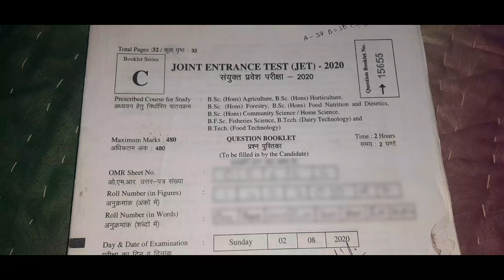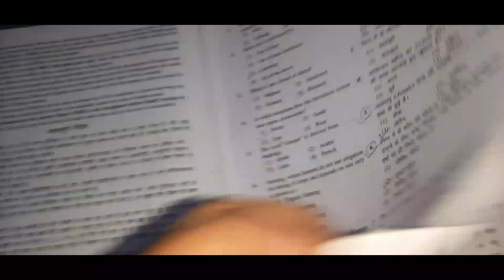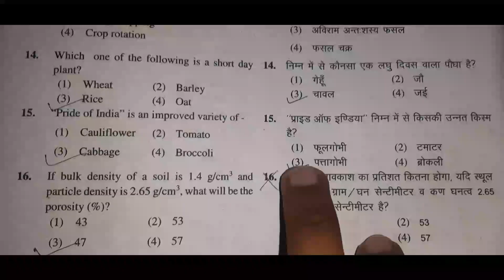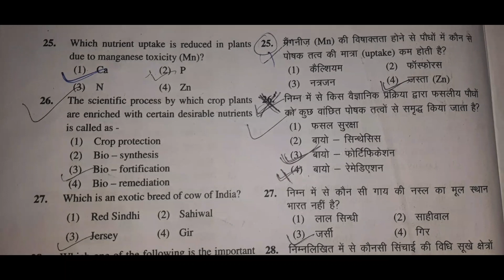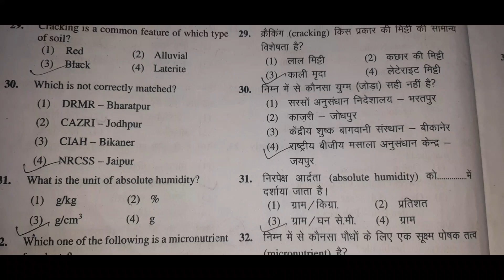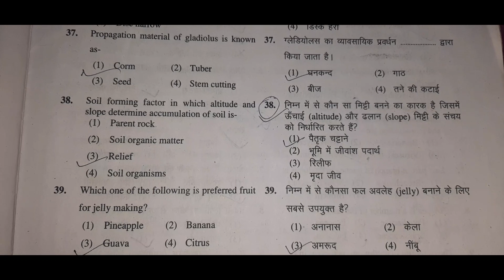JET Paper 2020 || JET solved paper 2020 || Jet agriculture solved paper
2022
agriculture jet classes 2022
agriculture jet paper 2022
agriculture jet paper
agriculture jet
agriculture jet syllabus 2022
agriculture jet answer key
agriculture jet paper 2021
agriculture jet exam
agriculture jet question
icar paper
icar paper 2022
icar paper analysis 2021
icar paper analysis
icar paper solution 2022
icar paper pattern
icar paper 2021
icar paper solution
icar paper 5 march 2022
icar paper 2022 answer key
agriculture most question
most important agriculture questions
agriculture most important questions 2022
agriculture most important question class 10
agriculture most important question 2022
class 12th agriculture most question
bhu paper 2021
bhu paper 2022
bhu paper
bhu paper 2022 bsc agriculture
bhu paper 202
bhu paper 2021 agriculture
bhu paper solution 2021
bhu paper pattern 2021
bhu paper 2019
bhu paper 2021
jet paper solution 2022
jet paper solution
jet paper solution 2021
jet 2020 paper solution
jet 2019 paper solution
jet 2011 paper solution
jet old paper solution
jet 2020 paper solution chemistry
jet 2021 paper solution biology
jet 2020 paper solution biology
jet paper 2022 solution
tata steel jet 2022 sample paper solutions
jet 2022 sample paper solutions
tata jet 2022 sample paper solutions